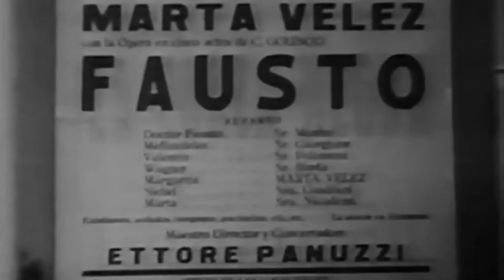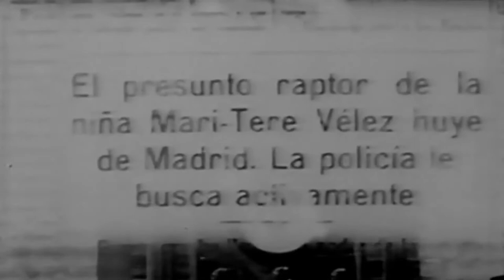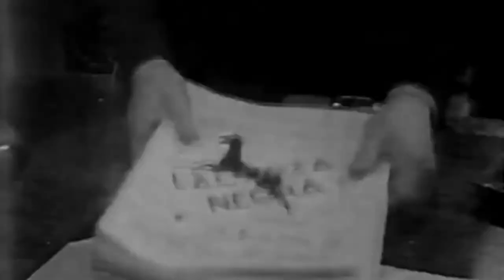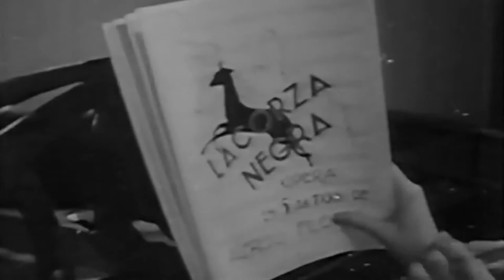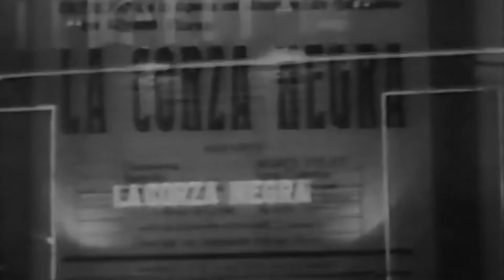LUÍS BUÑUEL. ¿QUIÉN ME QUIERE A MÍ? PELÍCULA COMPLETA EN ESPAÑOL.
Una cantante de ópera, Marta Vélez, decide dedicarse a su familia, abandonando para ello su carrera musical.
Su marido, que es un golfo, trata de aprovecharse de ella. Para disfrutar de su dinero, secuestra a su hija para que Marta pague un rescate por su liberación.

Nacionalidad: España.
Reparto: Lina Yegros, José Baviera, Manuel Arbó, José Luis Sáenz de Heredia, Mari-Tere Pacheco, Carlos del Pozo, Fernando Freyre de Andrade, Luis Heredia, José María Linares-Rivas.
Director: José Luis Sáenz de Heredia, Luis Buñuel, Ricardo Urgoiti Somovilla.
Guión: Luis Buñuel, Enrique Pelayo y Caballero, Eduardo Ugarte, Enrique Horta.
Fotografía: José María Beltrán.
Montaje:
Producción: Luis Buñuel, Ricardo Urgoiti Somovilla.
Duración: 89 minutos.